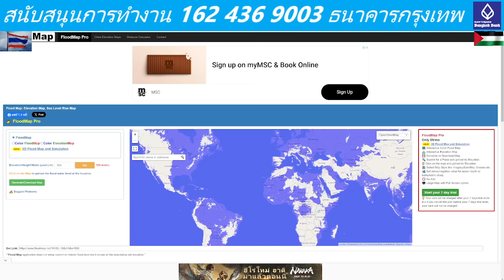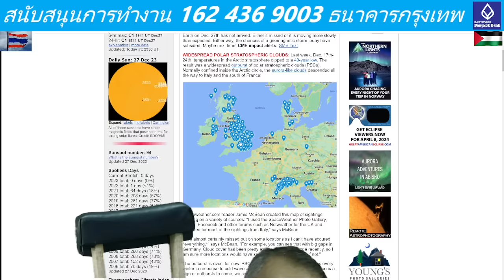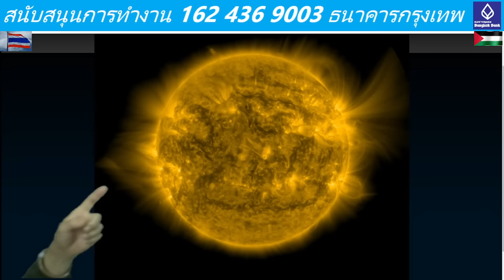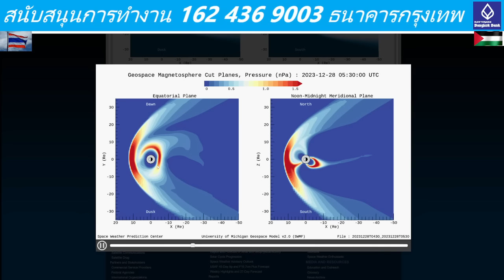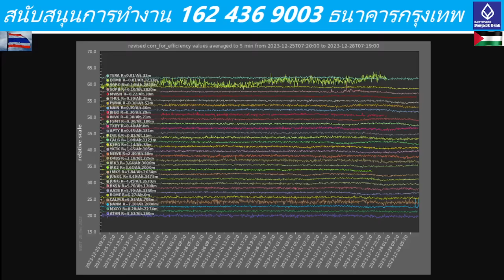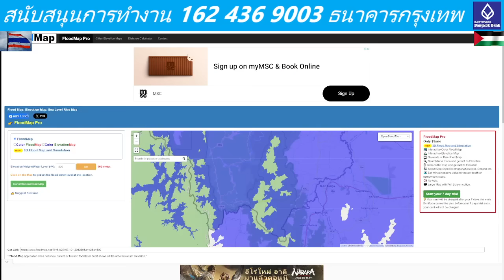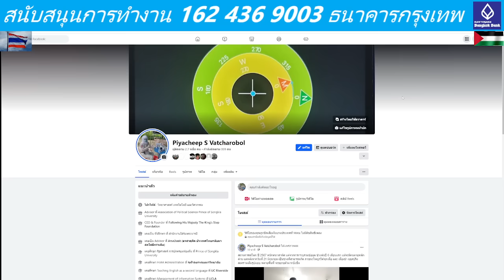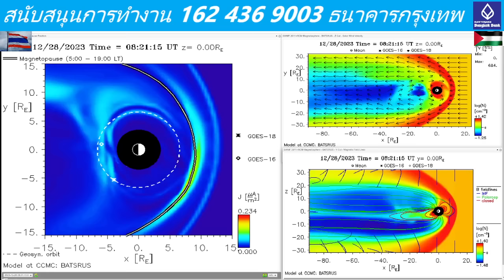2023 12 28 14 30 38 สถานการณ์โลก ปี 2567 หนักหนาสาหัส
สถานการณ์โลก ปี 2567 หนักหนาสาหัส แต่จากการ รวบรวมข้อมูล ช่วงต้นปี 6 เดือนแรก แม้จะมีคนตายหลักล้าน แต่หลังจากวันที่ 21 มิถุนายน เป็นช่วงที่สามารถเกิด ภาชนะใหญ่ๆได้ทุกเมื่อ และ เมื่อเข้า ฤดูสปริง สงครามเต็มรูปแบบ หลายพื้นที่ จะขยายตัวมากยิ่งขึ้น